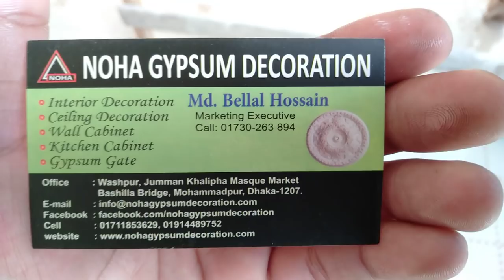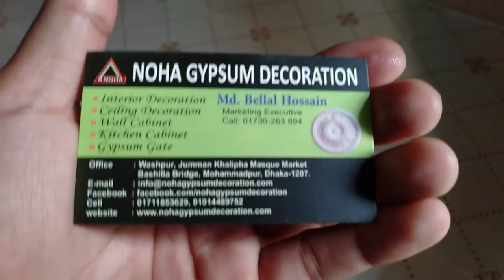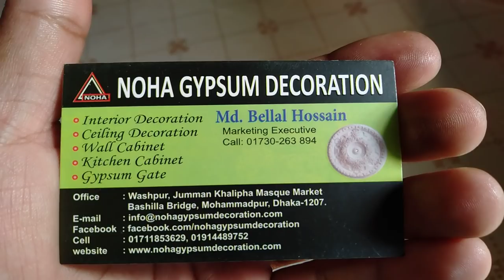নতুন ডিজাইনের জিপসাম ডেকোরেশন এর কাজ দেখুন (falak angel)